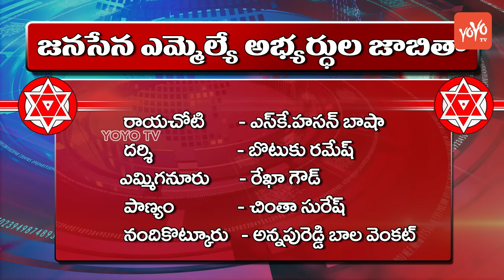Janasena MLA Candidates List in AP | Janasena MP List | Pawan Kalyan | Telangana | YOYO TV Channel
Two days after announcing their alliance, Jana Sena Party (JSP) and Bahujan Samaj Party (BSP) have announced the seat-sharing between the two parties in Vijayawada. After holding talks with the BSP representative and Rajya Sabha MP, Veer, on Sunday, it was agreed that BSP would be given 21 Assembly seats and three Lok Sabha seats.

While the Assembly constituencies, where the BSP would be contesting, was not announced, Pawan disclosed that they have given them Tirupati, Chittoor and Bapatla Parliament constituencies.

JSP chief Pawan Kalyan said that the discussion of seat-sharing between CPI and CPI (M) is yet to take place, following which he will decide how many Assembly and Lok Sabha seats his party will contest.
The JSP has already released their first list of candidates who will be contesting in 32 Assembly seats and two Parliament seats.

Out of 32 MLA candidates, four notable candidates found a place in the list. Former Congress leader and united Andhra’s former Speaker Nadendla Manohar, who joined the party less than a year ago, has been given the Tenali ticket, while Thota Chandrashekar, a former IAS officer who reportedly owns the 99TV channel, has been given the Guntur West ticket.

Ravela Kishore Babu, a minister who quit the TDP citing caste-bias and discrimination, has been given the Prathipadu Assembly ticket. Dr A Bharat Bhushan, a former Indian Railways officer, has been given the Vemuru Assembly ticket. Ravela and Bharat both hail from Dalit communities.

In a setback to JSP, Gedela Srinu Babu, who was given the Visakhapatnam seat, joined the YSRCP on Saturday.

Opposition party YSRCP released its full list of Assembly candidates on Sunday. YSRCP President Jagan Mohan Reddy will contest from Pulivendula constituency.

The Telugu Desam Party (TDP) has also announced its first list of candidates for the Assembly elections, containing 126 names. TDP chief Chandrababu Naidu will be seeking re-election from Kuppam constituency in his native Chittoor district.

Andhra Pradesh has 175 Assembly seats and 25 Parliament seats. The state would go for polls on April 11.

 1.   Actress Ranjitha Nityananda Swamy Video Confirmed..

2 . Telangana Congress Third MLA List | Mahakutami | Revanth Reddy | Telangana

3.  Is Telangana Congress MLA Candidates List For Telangana Assembly Elections 2018 Confirmed?

4. Rahul Gandhi Speech at Kamareddy @Telangana Congress Public Meeting

5. 2050 లో ఊహించని విధంగా మనిషి జీవితం

6.  Mangli Songs | Mangli Excellent Performance at ATC 2018

7. Folk Singer Sai Chand Songs on Revanth Reddy at TRS Meeting - Kodangal

9. Madhu Priya Song Performance & Anchor Udaya Bhanu Dance at World Telangana Convention

10. Interesting Facts About Teenmar Mangli